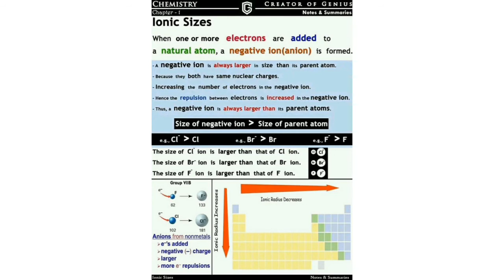Group Trends Short notes Trick Examples all for nmdcat #jeemains .